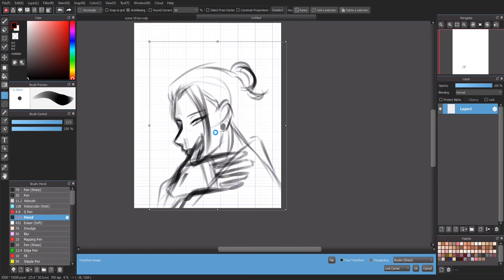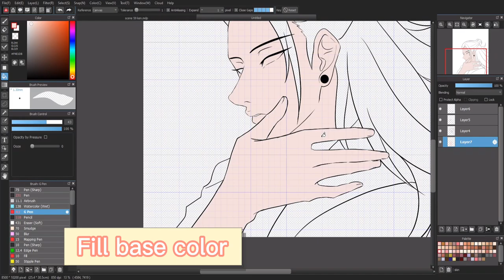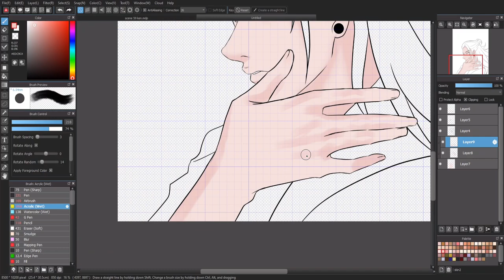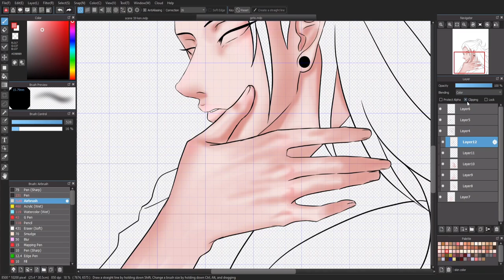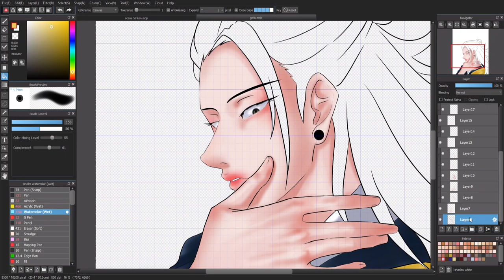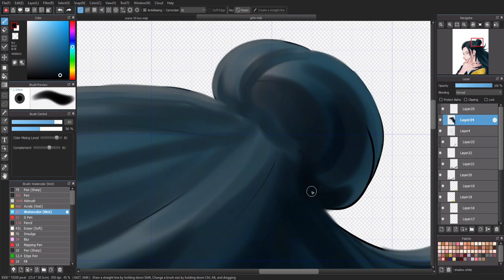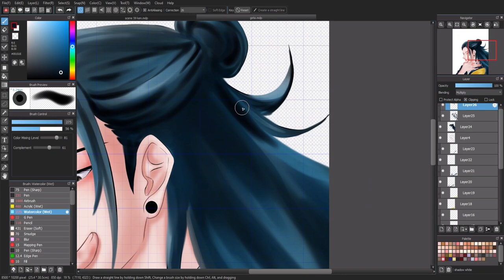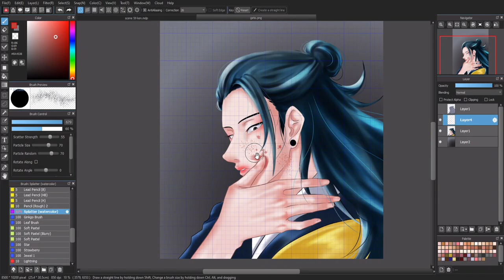[BanBan Art] Geto Fanart (Speedpaint Medibang)